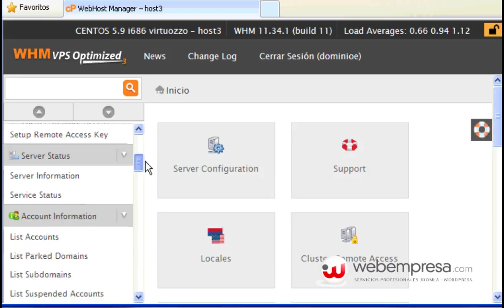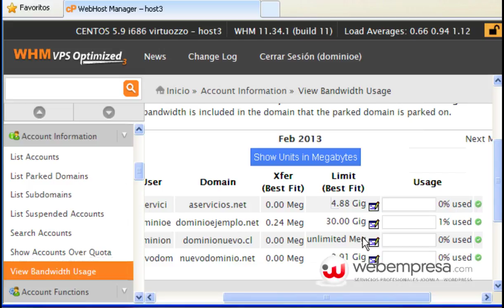WHM Reseller - Aumentar ancho de banda a tus clientes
10. Aumentar ancho de banda a tus clientes